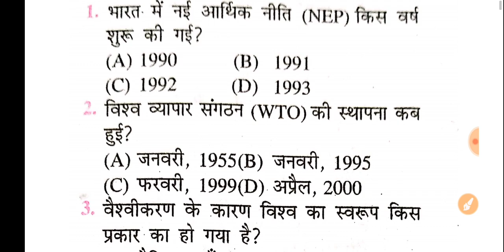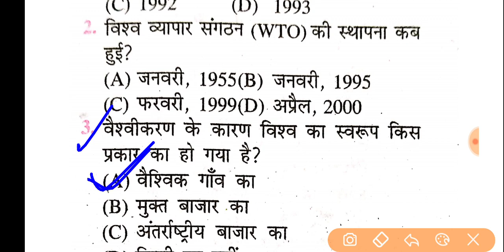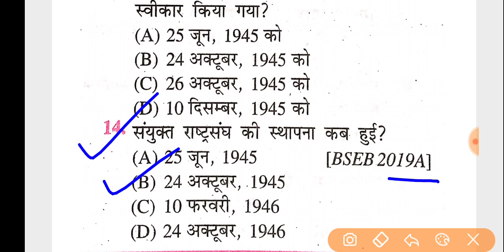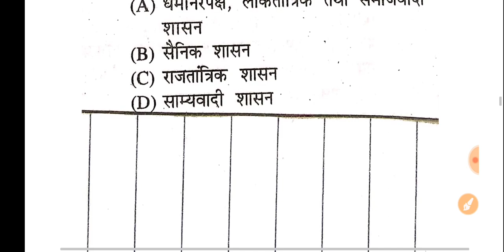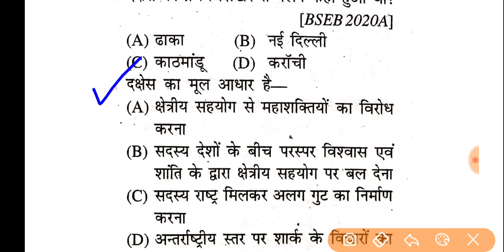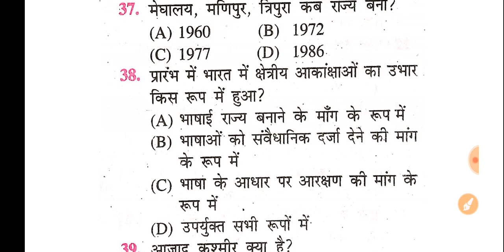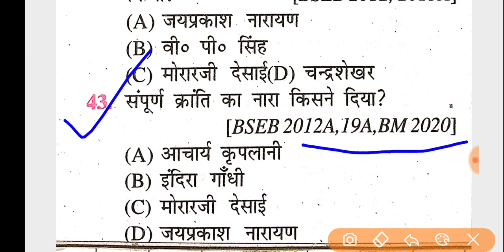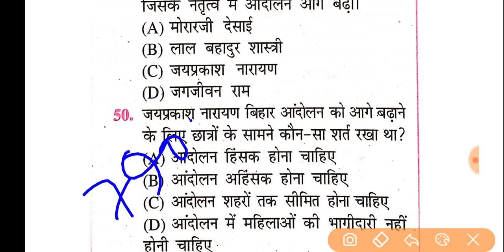12th Political science model paper 2021.Political science model paper 2021 class 12th . Pol science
political science objective question with answer 2021 for class 12th
political science objective question for class 12th in hindi 2021
class 12th political science important objective question for bihar board 2021
class 12th political science for bihar board 2021
Zabihar board class 12 political science important objective question 2021
12th class objective model paper 2021

political science class 12 class 12 political science
political science
12th political science model paper 2021
pol science class 12 in hindi
Inter arts objective question for political science in hindi

Political science
12th political science model paper 2021
Intermediate political science model paper 2021
board political science ka important objective question answer 2021,
political science question class 12th bihar board,
arts political science objective question answer 2021,
inter exam political science vvi objective question answer 2021 exam,
political science top objective question answer 2021,
political science class 12th top 60 objective question answer 2021,
political science top most important question 2021,
12th class political science top question 2021,
bihar board political science top question answer 2021,
is baar political science ka kis tarah question aayega,
bihar board me political science me kaun kaun chapter hataya gaya hai ,
political science ka kaun kaun sa chapter se question ayega ,
political science ka top most question answer class 12th,
class 12th political science top most objective question answer 2021,
inter arts political science objective question answer,
is baar bihar board mai kaisa question ayega,
2021 board exam mai kaisa prsn pucha jayega,
12th political science model set 2021 exam,
political science model set 2021 class 12th,
political science vvi objective question answer 2021 exam class 12th,
 political science ka model set class 12th ,
 ncert  political science objective question answe 2021,
12th class political science ka vvi question 2021,
political science model paper 2021,
political science model paper 2021 class 12th,
12th class political science model paper 2021,
class 12th political science model paper 2021,
Bihar board political science ka objective ka question,
board exam political science question answer 2021,
bihar board political science important model paper 2021,
bihar board political science vvi model paper 2021,
Bihar board political science ka objective ka question class 12th,
board exam political science question answer 2021  class 12th,
bihar board political science important model paper 2021  class 12th,
bihar board political science vvi model paper 2021  class 12th,
political science important question  class 12th,
class 12th political science important question  answer 2021,
political science guess paper 2021,
political science guess paper 2021 class 12th,
political science imporatnt guess paper 2021,political science